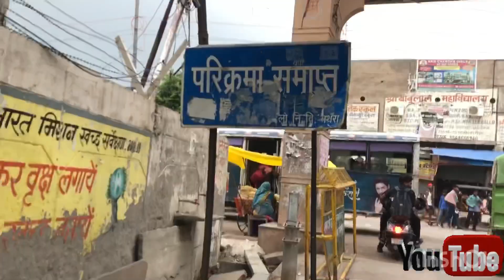GOVERDHAN PARIKRAMA || 11/07/21 🔱🛣 Radhe Radhe || Part-05